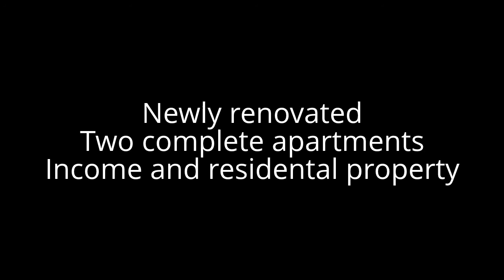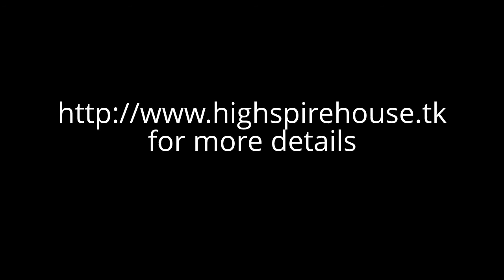Two apartment income property for sale in Highspire pa 17034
Dauphin County Highspire Pa 17034 Income property for sale